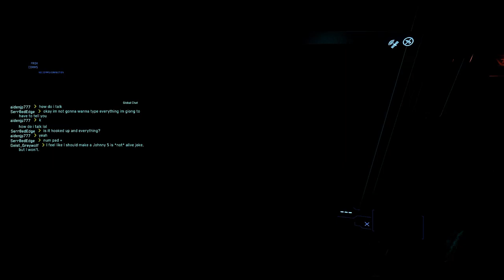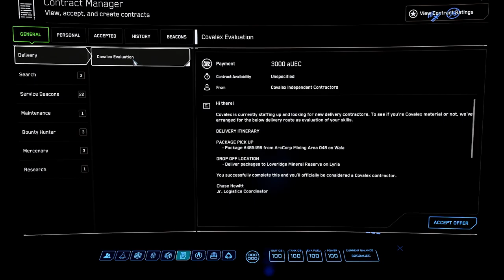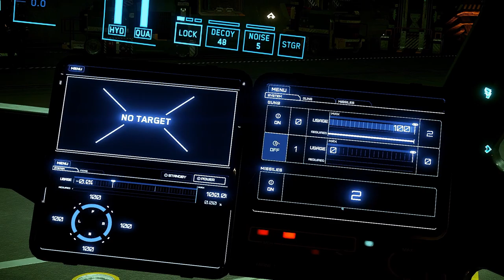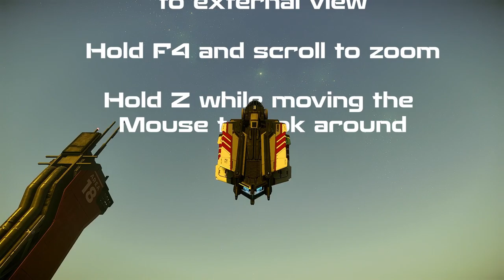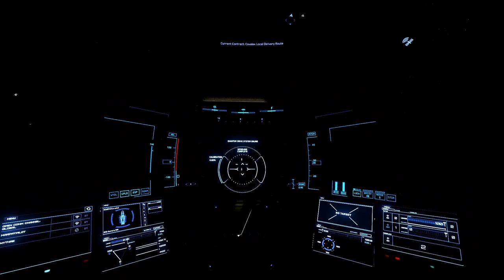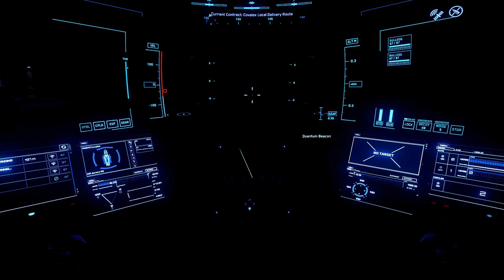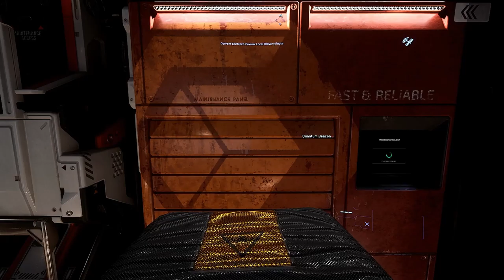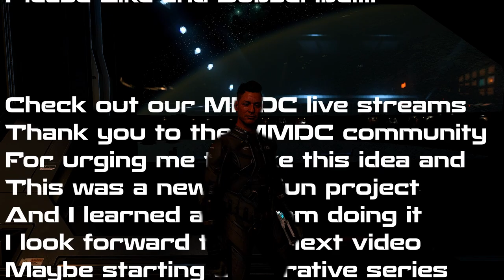A Narrated Introduction on How to Get STARted in Star Citizen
A Narrative introduction to Star Citizen.  There are tons of tell you what to do getting started videos.  I wanted to explore the idea of what if instead of telling you what to do, what you did was a story.   I hope you all enjoy.

At 100 subs I will do a give away for a starter ship package.

Powerful Dubstep Rocks by Comastudio
Confused mind by Liecio Rodriguez
Asia Travel by Lexin Music
Space by Music Unlimited
Tension by AlexiAction
The Limits of The Cosmos by Geoff Harvey
An Approach by ejzy
Electronic Rock (King Around Here) by Alex Grohl
Stomping Rock Four Shots by Alex Grohl